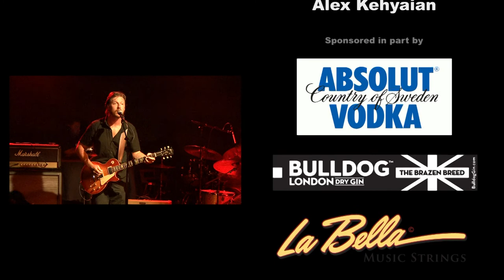Reeve Rocks 2009!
The Christopher and Dana Reeve Foundation presents Reeve Rocks 2009 Featuring Jamie McLean, Edison and Jesse Ruben!! Shot on July 28th 2009 at Le Poisson Rouge in New York, NY.

The Christopher & Dana Reeve Foundation is dedicated to curing spinal cord injury by funding innovative research, and improving the quality of life for people living with paralysis through grants, information and advocacy.

Directed and edited by Shane Valcich
Produced by Torsten Gross
Visual Effects by Luxurious Animals
Shot by Pat Leach, Mike Poli & Shane Valcich
Time-Lapse Photography by Alex Kehyaian